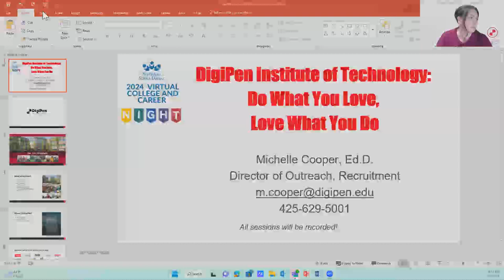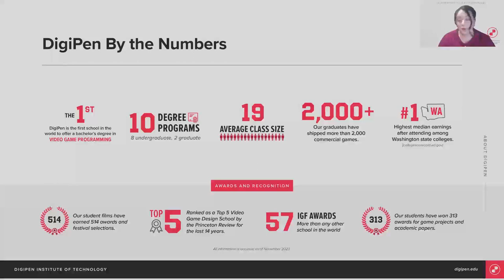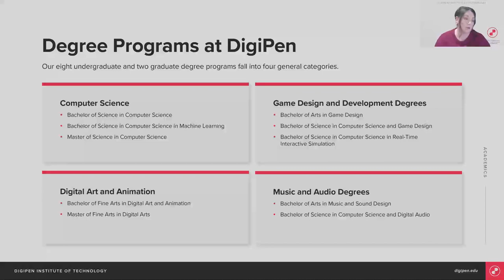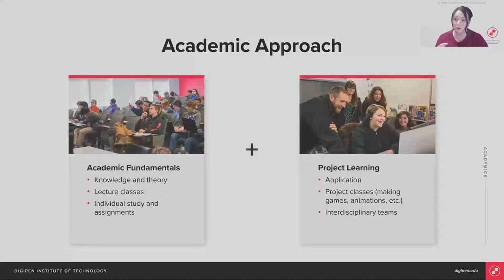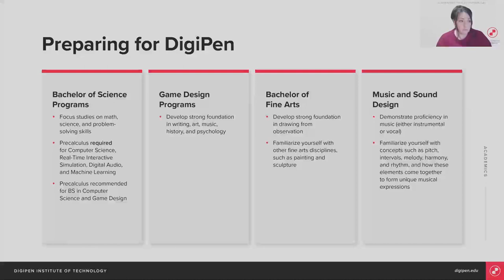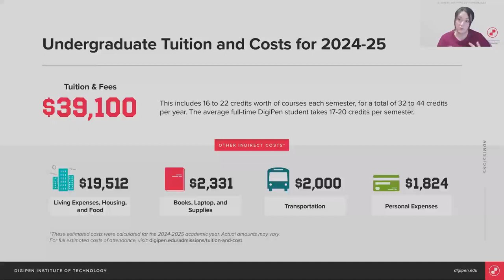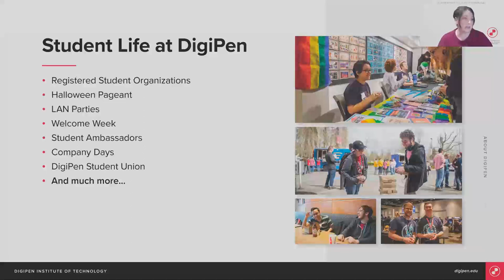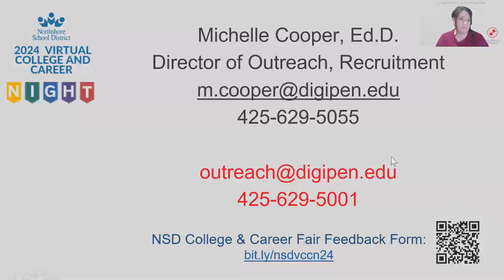DigiPen Institute of Technology - Do What You Love. Love What You Do